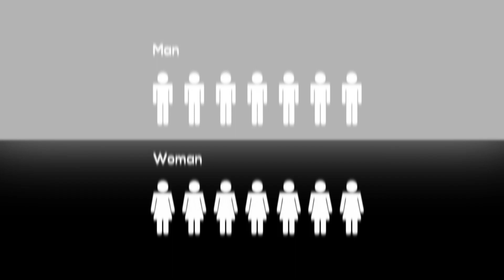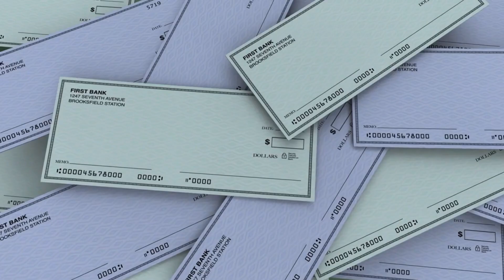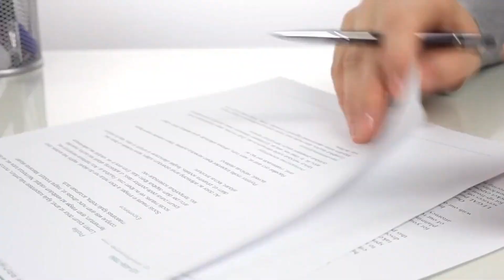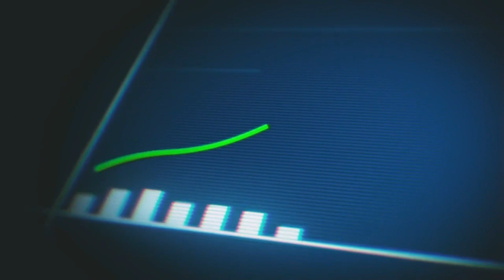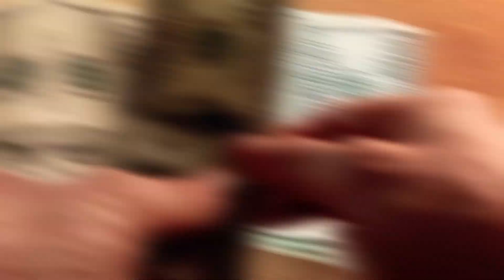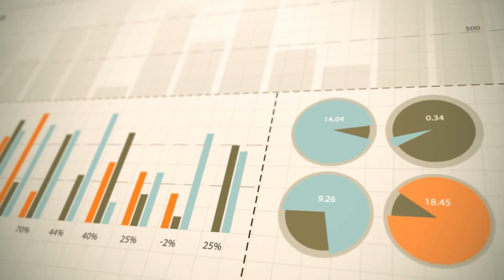Does The Gender Pay Gap ACTUALLY Exist??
🔍 Uncover the truth about the Gender Pay Gap in our latest video! 💸 Join us as we delve into the data, statistics, and real-world experiences to answer the burning question: Does the Gender Pay Gap truly exist, or are there other factors at play? 🤔💼 Don't miss this informative discussion that aims to provide a balanced perspective on a widely debated topic. GenderPayGap EqualPay WorkplaceEquality 🚀📺